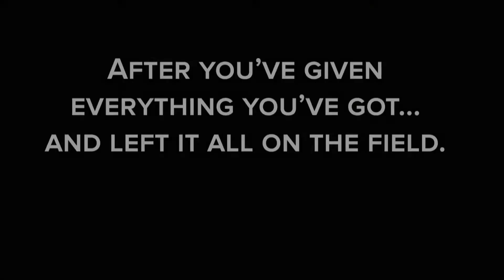Finish (Text: 2 Timothy 4:6-8)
Forward #5, Crossroads Christian Church - Sunday 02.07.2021, Speaker: Barry Cameron